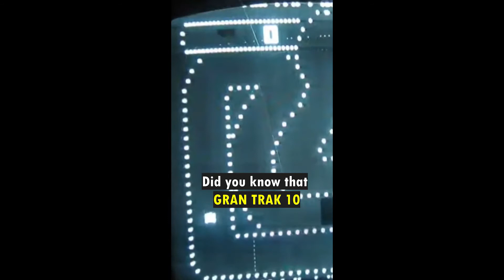Video Games Easter Eggs | 02 (Sekiro, Assassins Creed, Batman Arkham City)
Here are 10 random video game facts you probably never heard of.

0:00 - SEKIRO SHADOW´S DIE TWICE
0:20 - ASSASSIN´S CREED
0:39 - ANGRY BIRDS
1:01 - STAR WARS THE FORCE UNLEASHED
1:14 - BATMAN ARKHAM CITY
1:27 - CALL OF DUTY
1:48 - DISHONORED
2:13 - GRAN TRAK 10
2:32 - MANEATER
2:40 - NIOH